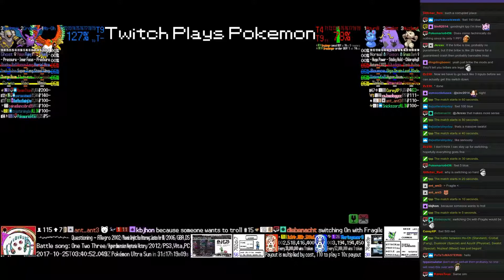Twitch Plays Pokémon Battle Revolution - Matches #95176 and #95177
#95176 [Blue: Ho-Oh (Standard), Crobat (Fang), Dusknoir (Special)] vs [Red: Azurill (Physical), Swalot (Special), Nuzleaf (Mixed)]

11:30 : #95177 [Blue: Cloyster (Skill link), Rhyperior (RNG), Abra (Sleep)] vs [Red: Bulbasaur (Special), Bronzong (Special), Delibird (Hail)]